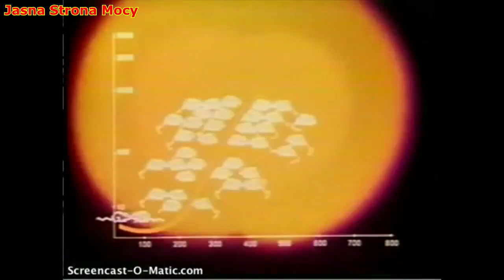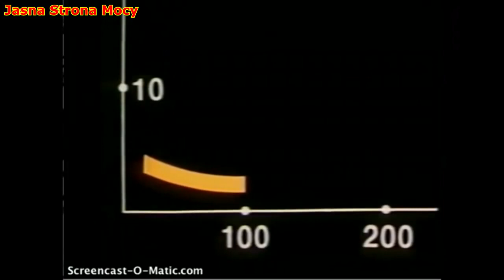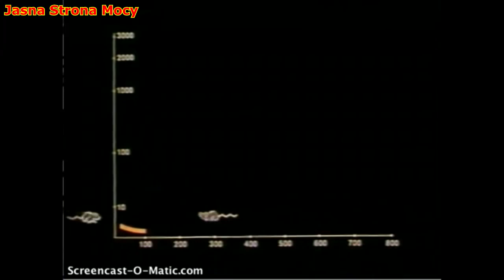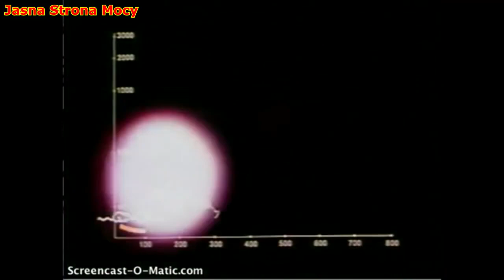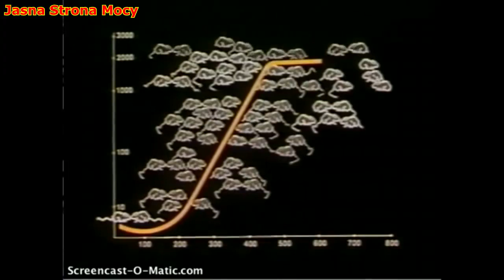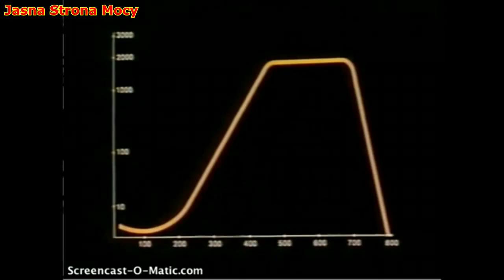Dokąd zmierza ludzkość❓ Eksperyment Calhouna Mysia Utopia Dżender Materializm Hedonizm to zwi